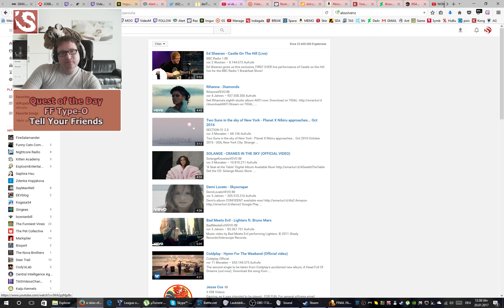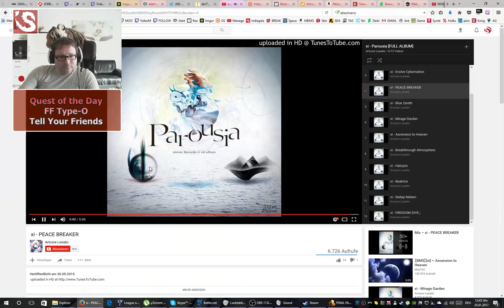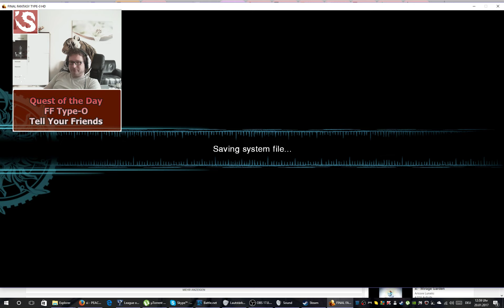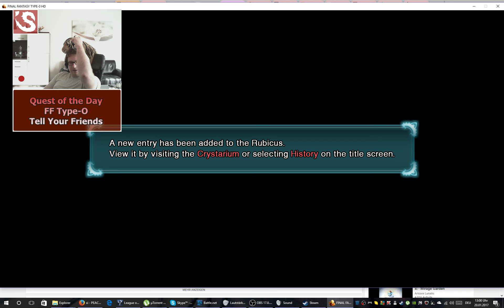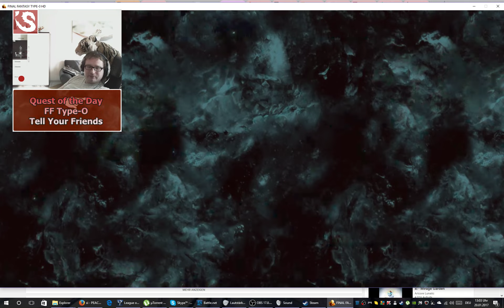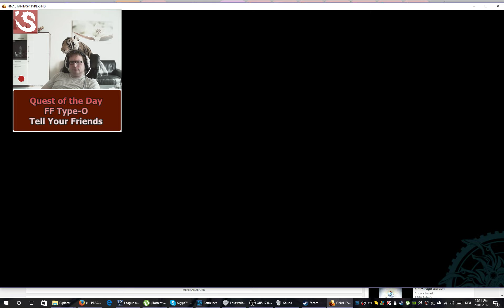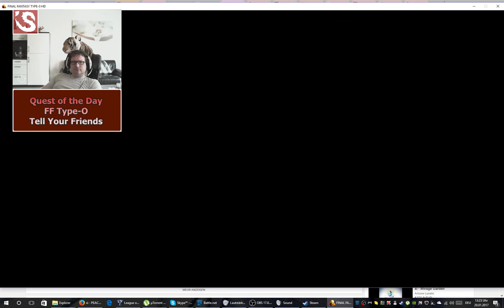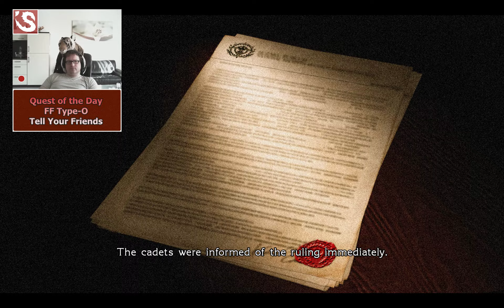Let's Play Final Fantasy Type-0 (Second Beginning)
Beginning a new game GAME with you guys as usual
Coming from mechanized environments into new opportunities.